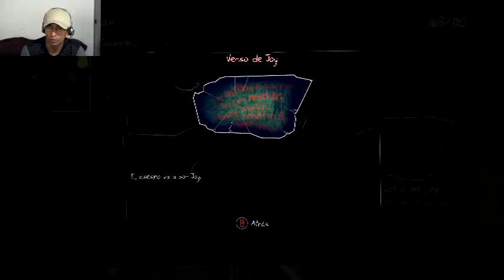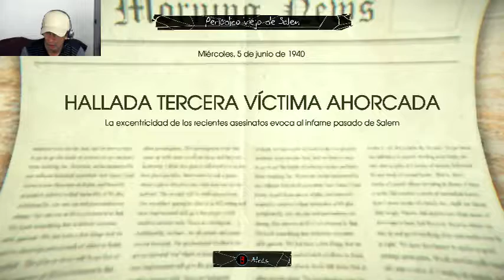MURDERED SOUL SUSPECT | capitulo 14 final